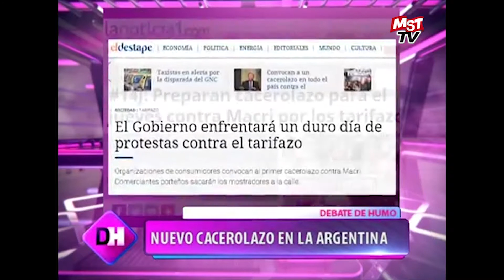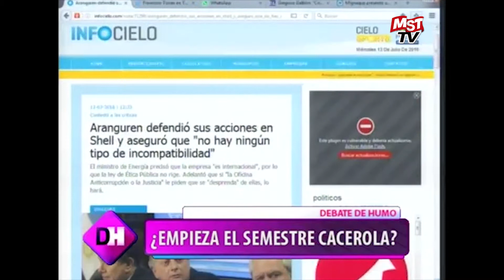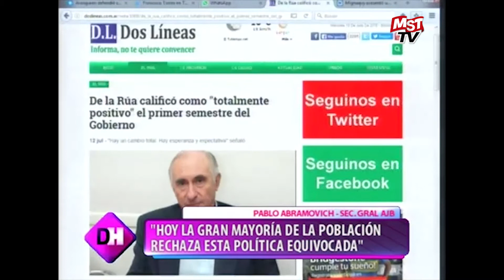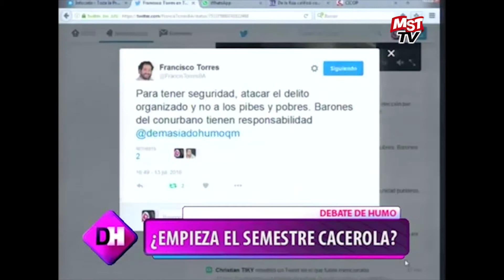Francisco Torres en QM Noticias 13-07-2016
Participación de Francisco Torres, dirigente del MST-Nueva Izquierda, en el programa Demasiado Humo del canal QM Noticias de la ciudad de La Plata, realizado el miércoles 13 de julio de 2016 . Para más información ver